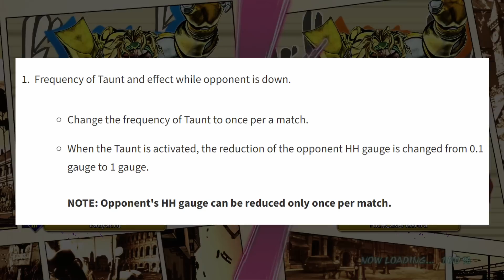New Practice Mode Options, Taunt Rework, AND Assist Overhaul?! - JoJo ASBR Patch Notes Review